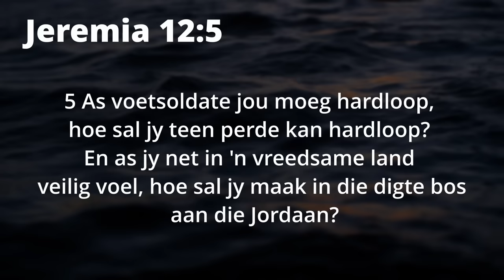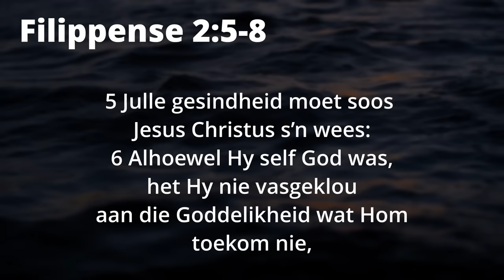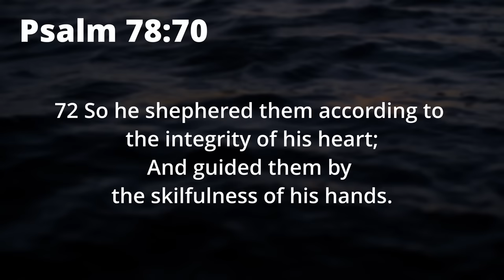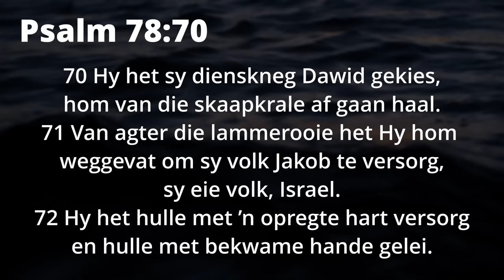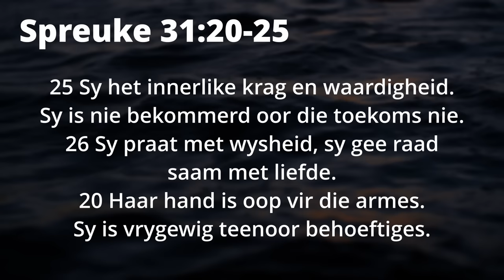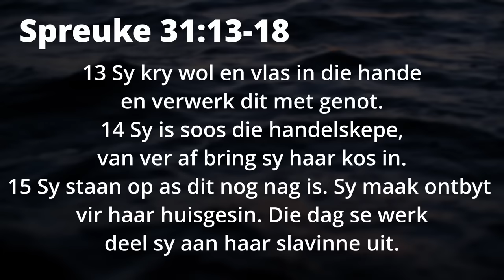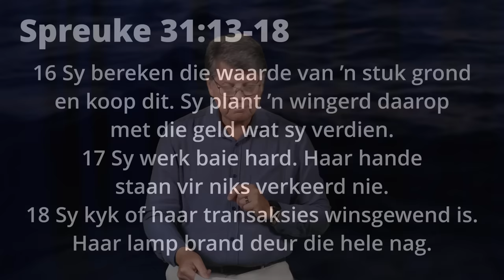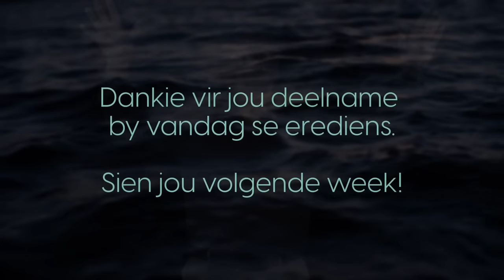Ballade vir 'n Sendeling | Pieter Badenhorst | 1 Okt erediens